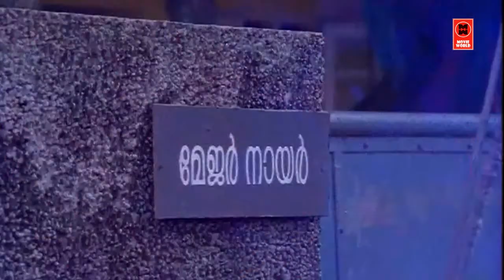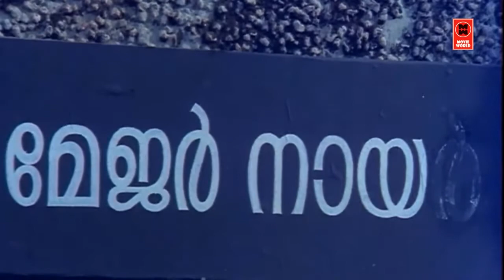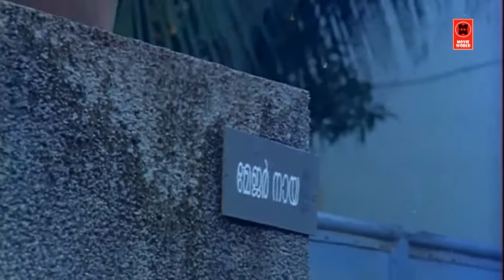ചുരുക്കി പറഞ്ഞാൽ അമ്മാവനും ഞങ്ങളെ പോലെ പിഴയാണ് | Mukesh | Sreenivasan | Jagadeesh | Malayalam Comedy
Follow Our Whatsapp Channel ചുരുക്കി പറഞ്ഞാൽ അമ്മാവനും ഞങ്ങളെ പോലെ പിഴയാണ് | Mukesh | Sreenivasan | Jagadeesh | Malayalam Comedy

|| ANTI-PIRACY WARNING ||

*COPYRIGHT PROTECTED*